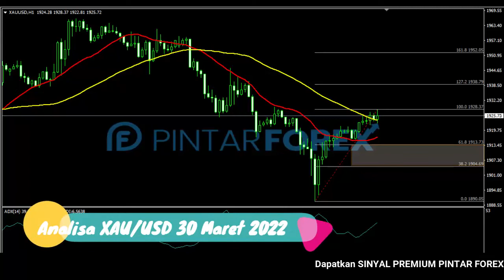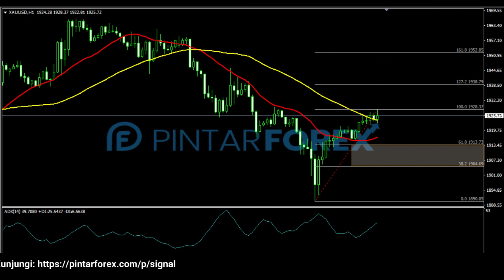🔴 LIVE: Analisa Forex Hari Ini 30 Maret 2022 Emas Bullish: Koreksi Atau Melanjut ?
"Analisa Forex Hari Ini 30 Maret 2022 Emas Bullish: Koreksi Atau Melanjut ?